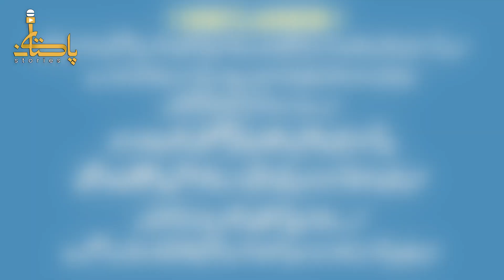Imran Khan Court Ma Peshhi Par Aata Rahay Ga, Koi Bhi Muqadma Saabit Nahi Hoga I Elections Hongay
عمران خان پیشی پر آتا رہے گا،مقدمہ ثابت نہیں ہوگا